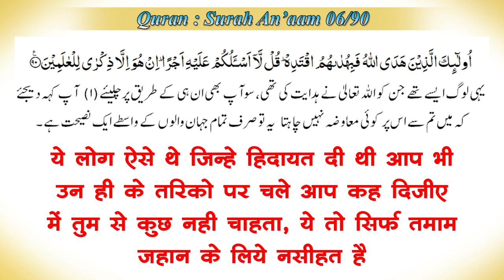Deen Ki Dawat Dene Men Ikhlash Jaruri Hai | दीन की दावत देने में इखलास जरुरी है |By Mujaffar Mansuri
दीन की दावत देने में इखलास जरुरी है
Speaker : Mujaffar Husain Mansuri
(Founder & President)

WEEKLY LECTURES
REFERENCE BOOKS LIBRARY
LITERATURE DISTRIBUTION
MARRIAGE BUREAU
ISLAMIC BANKING SYTEM
DINI EDUCATION

JAZAK ALLAH